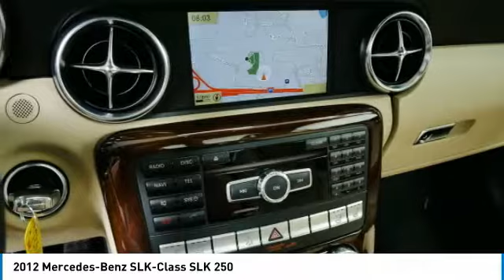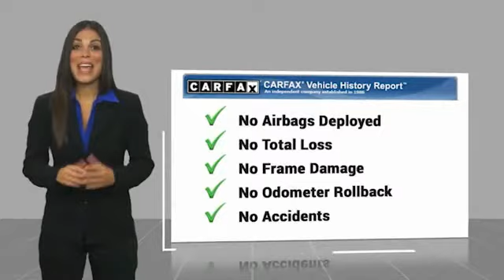2012 Mercedes-Benz SLK-Class SLK 250 Minnetonka Minneapolis Wayzata,MN 27709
Sears Imports
13500 Wayzata Blvd

18 AMG 5-Spoke Design Wheels, AIRSCARF Neck-Level Heating System, Burl Walnut Trim on Center Console & Doors, COMAND Launch Package (DISC), Direct Ambient Lighting in SOLAR Red, harman/kardon Logic 7 Digital Surround, Heated Seats, iPod Media Interface, IR Remote Roof Automation, MP3 Media Interface, Premium 1 Package, Radio: COMAND System w/Hard Drive Nav (DISC), SIRIUSXM Satellite Radio, Sport Body Styling, Sport Package, Sport Package Code, Trim Package, Wood/Leather Shift Knob, Wood/Leather Steering Wheel. Recent Arrival! Odometer is 24568 miles below market average! Clean CARFAX. 23/33 City/Highway MPGbrbrbrAwards:br  * JD Power APEAL Study 2012 Mercedes-Benz SLK 250